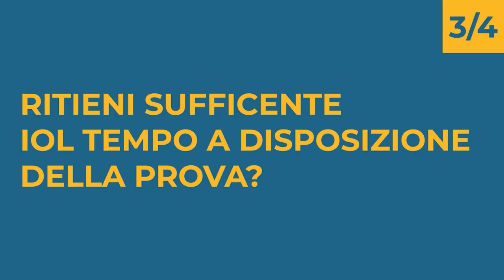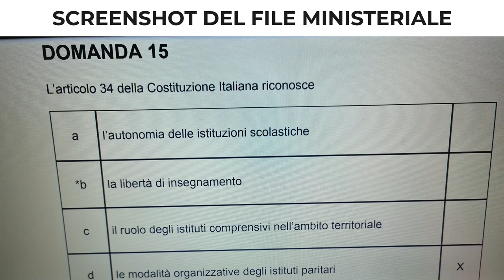Concorso scuola, errore quiz: libertà di insegnamento non è art. 34 della Costituzione, ma è art. 33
concorsoscuola docenti tecnicadellascuola Non si placano le polemiche attorno al concorso ordinario secondaria che oltre ai quesiti fortemente nozionistici presenta anche diversi errori nei testi delle domande e delle risposte (peraltro spesso molto ambigue e di difficile interpretazione).

La Tecnica della Scuola ha intervistato 3 candidate al concorso che hanno riportato la propria esperienza. Eclatante il caso dell'errore segnalato da una delle aspiranti docenti: la libertà di insegnamento viene erroneamente attribuita all'articolo 34 della Costituzione anziché al 33. Un errore che costa punti agli aspiranti, impedendo loro, in taluni casi, di accedere all'orale o comunque danneggiandoli sul fronte del punteggio complessivo.

A cura di Carla Virzì